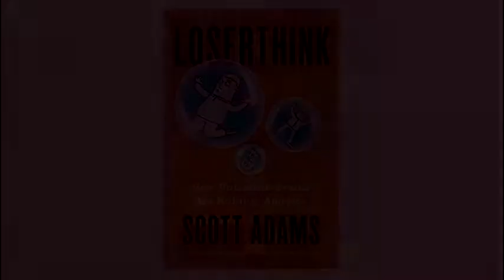China Transplants, and Mexico and Fentanyl from Real Coffee with Scott Adams #712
Scott's further thoughts on the China organ harvesting stories and the China-Mexican cartels fentanyl chemical WMD connection.

Scott's daily Periscopes (live at about 7 AM Pacific time, usually) are